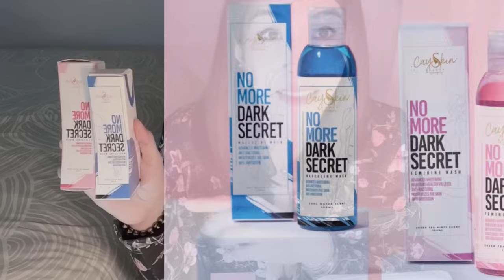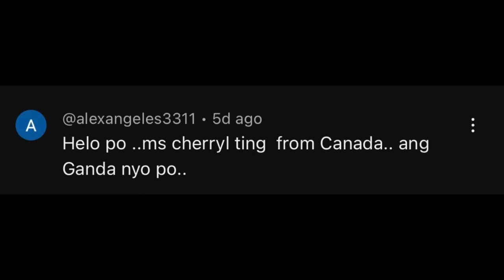PLEASE AVOID THIS TYPE OF RELATIONSHIP | CHERRYL TING